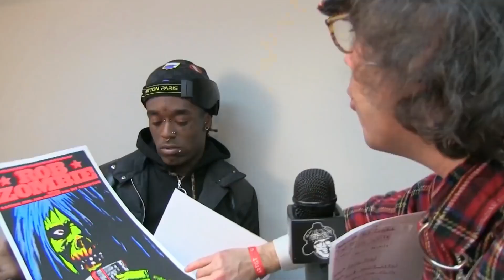KENBOO PUNYA SHARINGAN | PUBG MOBILE INDONESIA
Yang Beli Sepatu , kartu pokemon dan barang barang lainya